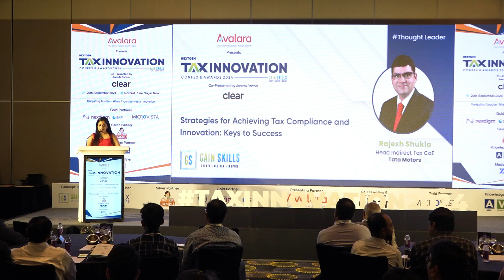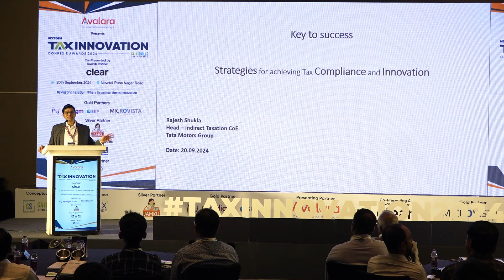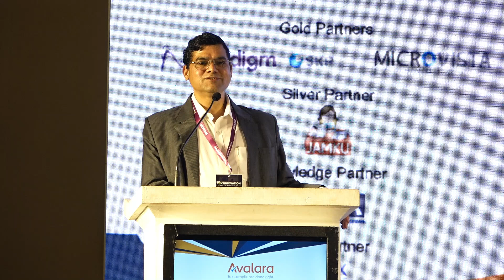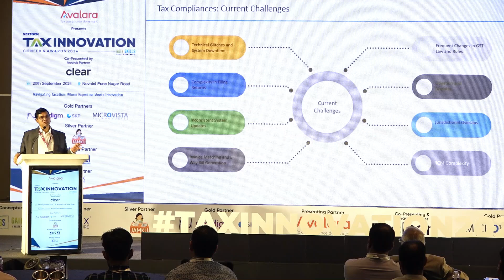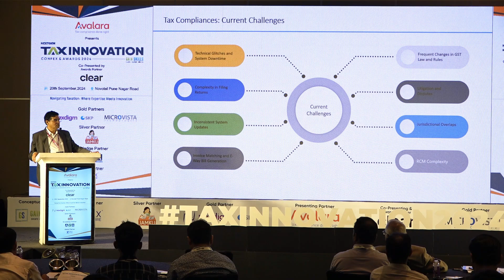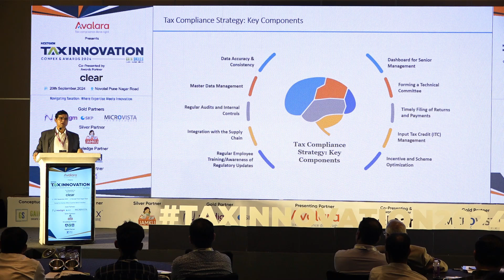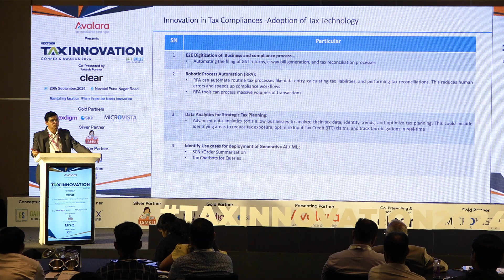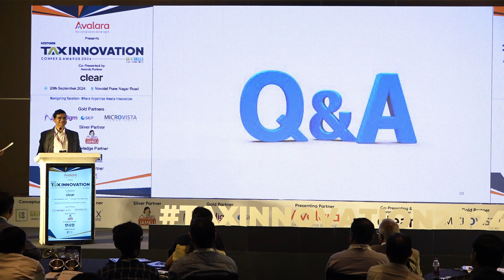Keynote Session : Strategies for Achieving Tax Compliance and Innovation: Keys to Success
Topic: Keynote Session : Strategies for Achieving Tax Compliance and Innovation: Keys to Success

Speaker: Rajesh Shukla, Head Indirect Tax CoE, Tata Motors